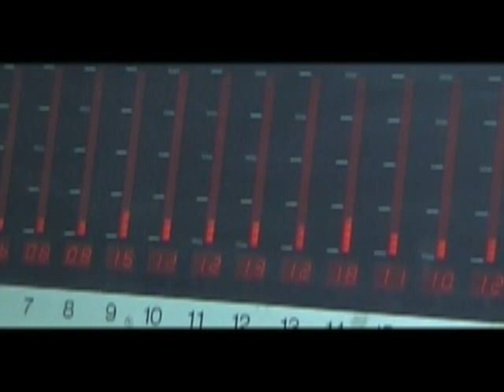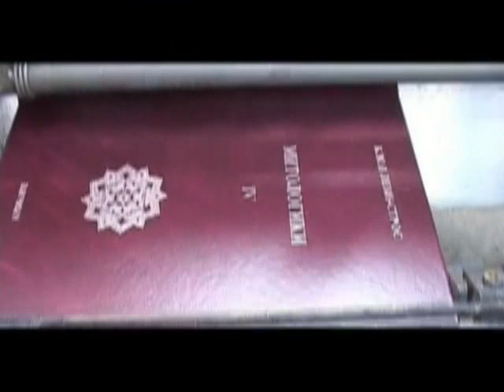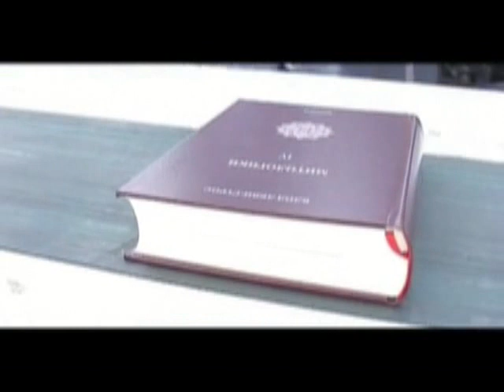Mashini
Graphic equipment